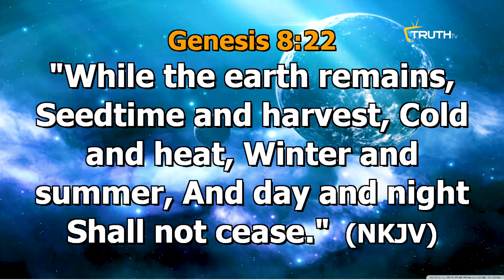THE POWER OF THE SEED || PROPHET DAVID UCHE || TRUTH TV